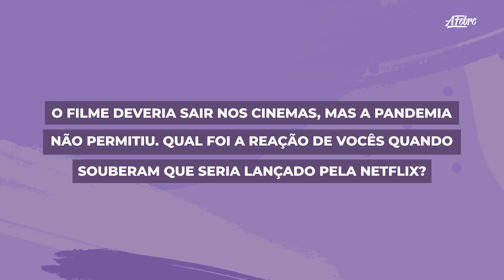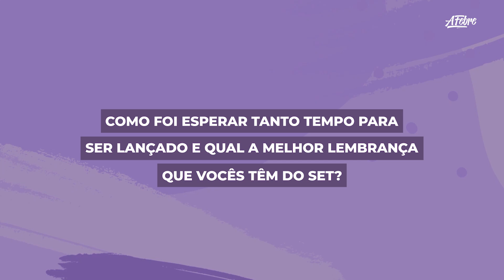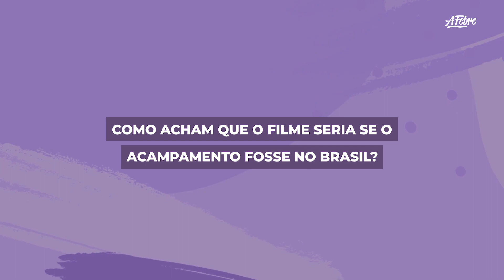A Semana da Minha Vida: elenco canta HSM e fala sobre acampamento no Brasil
Conversamos com Bailee Madison e Kevin Quinn sobre o novo musical da Netflix, "A Semana da Minha Vida" (A Week Away) e eles falaram sobre as lembranças favoritas dos bastidores, como seria o acampamento se o filme fosse no Brasil e ainda jogaram um game de "qual é a música" especial de filmes musicais de sucesso!

Entrevista: @le_annes
Edição: @ranycsouza